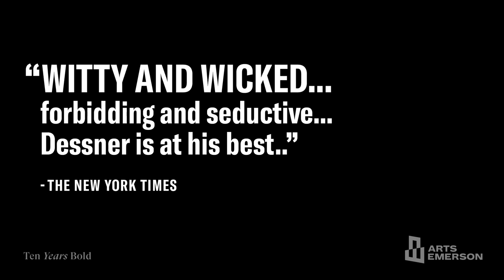A visually stunning, musical, and poetic exploration of legendary photographer Robert Mapplethorpe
Triptych (Eyes of One on Another)
OCT 30 - NOV 3, 2019 in Boston

Video courtesy of BAM.org

Triptych (Eyes of One on Another) A visual, musical, poetic tribute to legendary photographer Robert Mapplethorpe OCT 30 - NOV 3, 2019 at Emerson Cutler Majestic Theatre, Boston, MA